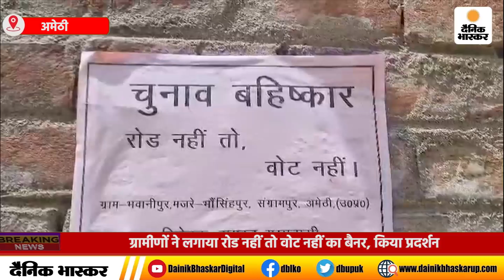Amethi : ग्रामीणों ने लगाया रोड नहीं तो वोट नहीं का बैनर, किया प्रदर्शन